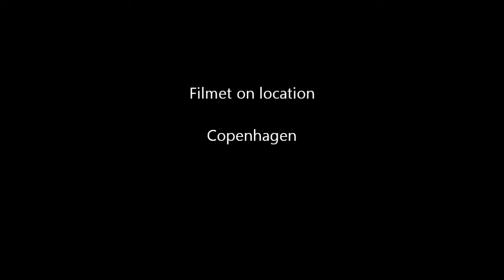Mural by artist Conor Harrington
Mural by artist Conor Harrington in Copenhagen Denmark. Street art photography by Jeanette Marie Kjeldsen.